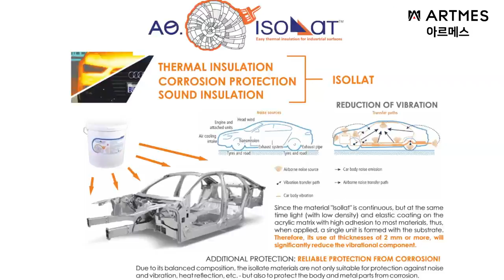[GV497] 여름휴가? 차박&카캉스도 가능한 의전용 하이리무진 9인승 아르메스9.0에 담다!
미니밴[MPV]전문기업 아트원(주) 카니발의 최고봉
아르메스 9.0차량에 하이루프 일체형 사이드 어닝을 더하면
간단한 차박&카캉스도 즐길수 있는 버젼 입니다.

ARTMES 9.0 구성요소
[KIA]원제작자 차량
카니발 9인승 스마트스트림 가솔린(G3.5) 시그니처
 스마트스트림 G3.5엔진[디젤차량 선택시 원제작자 차량 차액+]
노블레스 기본품목 외 : 첨단 운전자 보조 (ADAS) : 내비게이션 기반 스마트 크루즈 컨트롤(고속도로/자동차 전용도로 內 안전구간/곡선로),
고속도로 주행 보조, 235/60 R18 컨티넨탈 타이어&전면가공 휠, 슈퍼비전 클러스터(12.3인치 풀사이즈 칼라 TFT LCD), 앰비언트 라이트,
1열 도어 센터트림 스티치, 가죽시트, 운전자세 메모리 시스템(운전석 시트, 아웃사이드 미러), 운전석 이지 억세스, 후진연동 자동하향 아웃
사이드미러, 외부공기 유입방지 제어, 220V 인버터, 12.3인치 내비게이션(기아 커넥트, 폰 프로젝션,기아 페이), 내비게이션 무선 업데이트,
8스피커, 후석 음성인식, 후석 대화모드
스타일, 컴포트, 드라이브와이즈, 스마트 커넥트,KRELL프리미엄사운드, 모니터링 팩, 원격 스마트 주차 보조

[ARTONE]제작자
하이루프(G-FRP), 후방 보조제동등,천장&사이드&리어 LED 앰비언트 무드램프, 하이루프 천장 트리밍, HDMI+USB 입출력,
안드로이드 29인치 WFHD 스마트 모니터(21:9) + 12.3인치 보조 모니터(터치형 후석모니터 컨트롤) (8:3),
인산철 보조배터리(무시동 모니터 시청), 아르메가 SET(전동시트 2-3열), 스타 라이트(천장 은하수 조명), 풀 트리밍,
우드 플로어 (헤링본), 엠보싱 1열 및 트렁크 (바닥), 허니콤 블라인드 (암막), 스타 매트 SET (1열, 2열, 3열, 트렁크, 총7P),
이솔랏 방음 SET(3중 알루미늄 방진 매트 포함), 수출형 그릴 상단 및 하단 SET, 바디 킷 (전/후면), 사이드 스텝, 듀얼 머플러 팁,
냉-온 컵홀더, 룸미러형 블랙박스 (파인 드라이브), 빌스테인 리어 쇼바 B6 (독일산), ARTMES 엠블럼 & 레터링,
도어 스커프 (라이팅), 신차 패키지(썬팅(노블레스), 유리발수, 유리막코팅, 차량보호필름 3종). 구조변경(아르메가 인증시트)

[PRICE]90,000,000[VAT포함]

추가옵션목록:
리얼카본D컷핸들:800,000
원목 옷걸이봉:200,000
일체형사이드어닝&월:2,500,000
전동발판[오토그랜드/고정사이드스텝 금액 제외]:1,000,000

[전시장]
아트원 본점:
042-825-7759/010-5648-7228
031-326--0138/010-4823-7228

아르메스9.0은  아트원의 새로운 VIP& 패밀리카
브랜드 입니다.